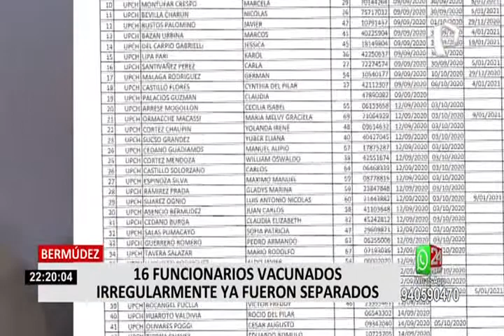Despacho presidencial desmiente que Sagasti haya sido vacunado irregularmente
A través de un comunicado, el Ejecutivo descartó y rechazó de manera categórica las versiones falsas que circulan en redes sociales respecto a la vacunación del jefe de Estado, Francisco Sagasti.

El Despacho de la Presidencia negó que el mandatario haya sido vacunado con anterioridad y aclaró que la primera dosis la recibió el pasado 9 de febrero como es de conocimiento público.

“El señor presidente de la República recibió la primera dosis de la vacuna de Sinopharm contra la Covid-19 la noche del 9 de febrero del presente año, junto a personal de Salud, en el Hospital Militar Central, luego de la publicación de la Resolución Ministerial N° 194-2021 Minsa, por la cual se le incluyó en la Fase I del rubro "Fases de la vacunación" en el Plan Nacional de Vacunación contra la covid-19”, refiere el comunicado.

Por su parte la premier Violeta Bermúdez añadió que recién tres semanas después de haber sido inoculado, al presidente de la República le corresponderá una segunda dosis.

2